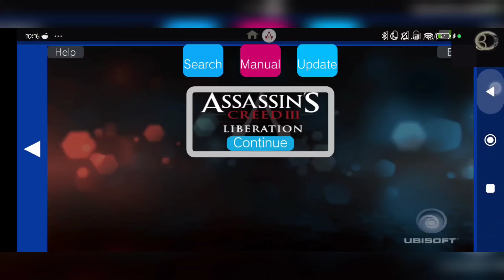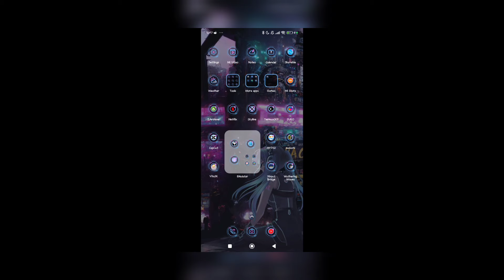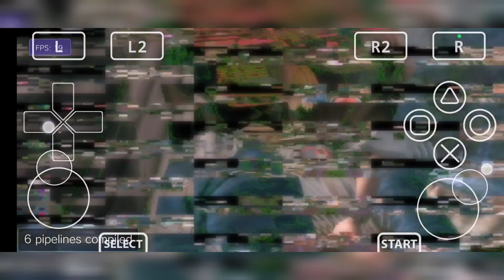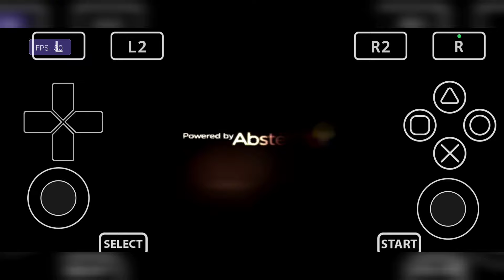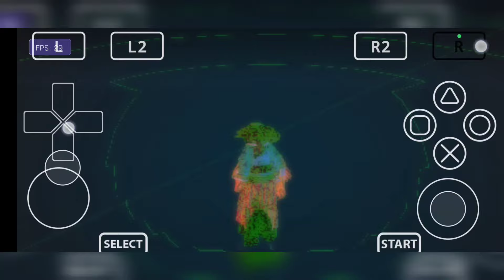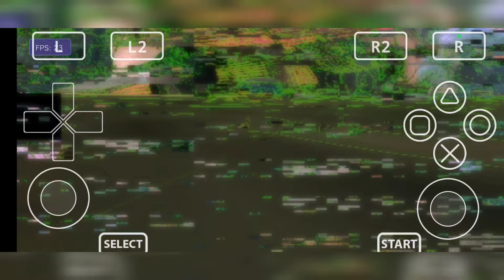Vita3K Android V12 Assassins Creed Liberation Still Bug Graphics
Vita3K Android V12 New Update Game Test
Assassins Creed Liberation Vita3K Android New Update V12
Try all setting adn still bug graphics

GPU Setting:
-Vulkan
-Mesa 24.1.0 R17 V2
-Renderer Accuracy: Standard
-1X Resolution
-Double Buffer
Ps Vita Emulator Android Vita3K V Game Test
Vita3K Android release 12 Changelog (non exhaustive list):

*SD card support: Allow any folder to be specified as the OS/game data folder (inspired by the PR from nurunuruslime)
*Allow the overlay to be used at the same time as the touchscreen
*Fix black bands appearing sometimes at the top and bottom of the application on some devices
*Fix bug causing game installation to be 10x slower than expected
*Fix accelerometer and gyroscope on android game consoles
*Some crash fixes
*Add controller opacity (dima)

Device :POCO F3 8/256GB (Hyper OS)
CPU : Snapdragon 870
GPU : Adreno 650
OS : Android 13
RAM : 8/256Gb